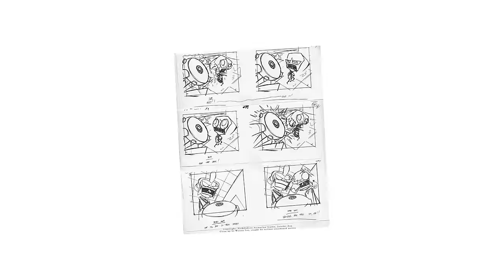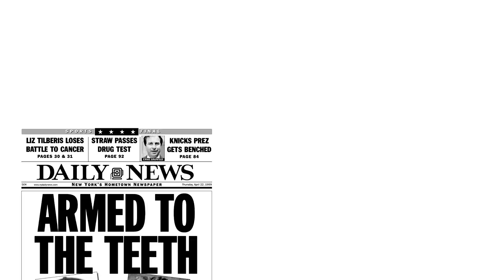Invader Zim - What Ever Happened To... | ChannelFrederator (Ep. 1)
Invader Zim entered the world as the black sheep amongst a generation of Nickelodeon cartoons, with it's absurd and unique humor. Invader Zim was not only overlooked by studio executives, but also the Nickelodeon audience! Here at Channel Frederator we're answering that question all Zim fans ask, "What ever happened to Invader Zim?"

What show should we cover next on What Ever Happened To...

Credits
Written by: Nicholas Fung
Hosted by: Nicholas Fung
Edited by: Nicholas Fung
Graphics by: Nicholas Fung

Title Music:
ES_Above And Beyond 1 - Jack Elphick

ES_Holy Scripture - Martin Klem
ES_Dawn Chorus 1 - Jack Elphick
ES_Particle Emission 3 - Patrik Almkvisth
ES_Linda Low - Anders Ekengren
ES_Space Rock - Anders Bothén
ES_Harry B Happy - Anders Bothén
ES_Takk 1 - Niklas Ahlström
ES_Invasion 5 - Fredrik Ekstrom